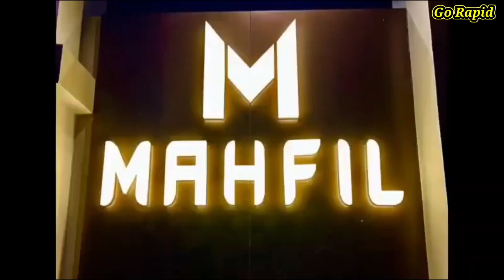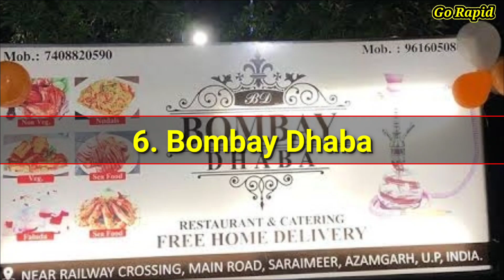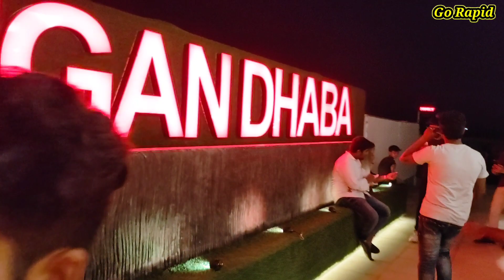Top 8 Dhaba in Jaunpur And Azamgarh | जौनपुर आज़मगढ़ के सबसे अच्छे ढाबे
best dhaba in Azmagarh
Best Dhaba In Jaunpur

1. zaika Darbar
2 . Airmanish dhaba
3. mahfil Dhaba
4. Aagan Dhaba
5.Bombay dhaba
6.dubey Dhaba
7.Lucky Dhaba
8.Sher-e-Punjab